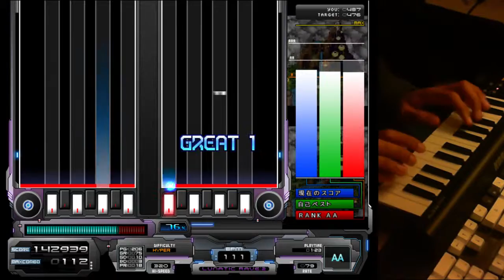(LR2) - DPδ05 CHRONO TRIGGER ～Corridors Of Time～ [DP HYPER] Clear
dp is so much funnn :D